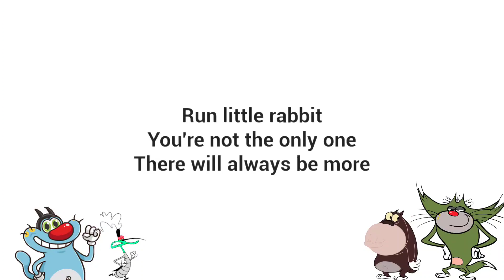White Rabbit Update | The Baby in Yellow With Oggy and Jack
Hay hay hay doato aaj ham khelenge white Rabbit update in the baby in yellow to ushe pahele per uske pahle aapane like ke button Ko nahin dabaya yaar to jaldi se daba do aur share bhi kar dena Apne doston ke sath aur han bhai aap channel per naye ho to jaldi se subscribe ke button ko tod Dena for Dena nimbu ki Jaise ne chhod dena Ooye...😁

-:- Mr Meat